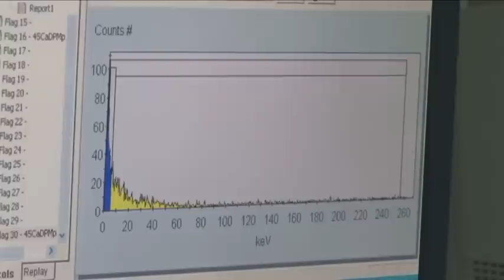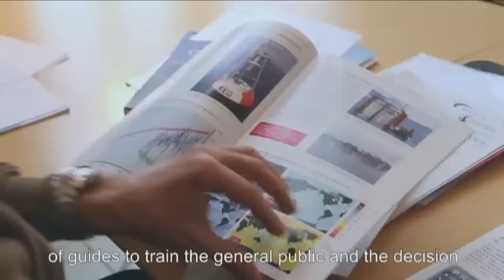Chapter 4 - Ocean Acidification - Climate Change in European Marine Ecosystems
Chapter 4 - Climate Change in European Marine Ecosystems - Ocean Acidification - CLAMER

The aciditiy of the oceans increased by 30% since the beginning of the industrial revolution.
Ocean acidification is expected to have severe consequences for many marine organisms.

In this chapter: Dr. John Pinnegar - CEFAS - Lowestoft UK; Dr. Jean-Pierre Gattuso - CNRS UPMC - Villefranche France

Chapter 4 of the CLAMER documentary 'Living with a warming ocean' a film by Jean-Yves Collet, a production of Océanopolis and COM ON PLANET, presented by the CLAMER project of the Seventh Framework Programme of the European Commission.